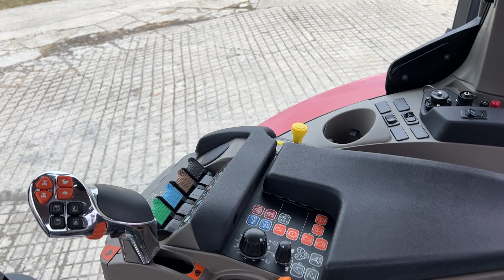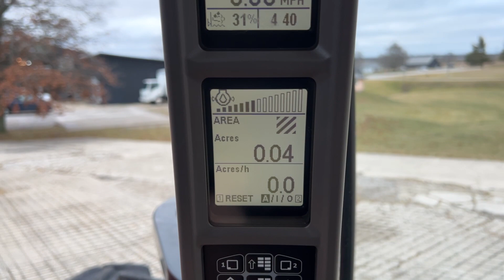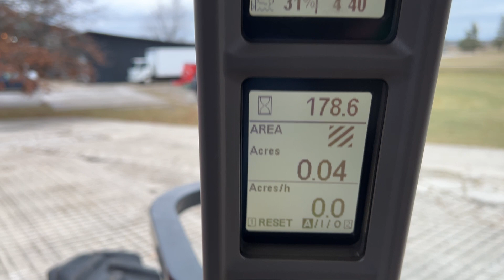Puma 185 6247